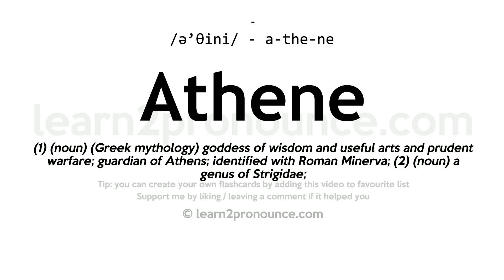Pronunciation of Athene | Definition of Athene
Athene pronunciation | How to pronounce Athene in English?
/ə`θiːniː/
(1) (noun) (Greek mythology) goddess of wisdom and useful arts and prudent warfare; guardian of Athens; identified with Roman Minerva;
(2) (noun) a genus of Strigidae;

What is meaning of Athene?
In Greek mythology, Athene, often spelled Athena in English, is one of the most prominent and revered goddesses. She is the daughter of Zeus, the king of the gods, and Metis, the Titaness of wisdom. Legend has it that Zeus feared Metis would bear a child mightier than him, so he swallowed her. However, Metis had already conceived Athene, who later emerged fully grown and armored from Zeus' forehead.

Athene is primarily known as the goddess of wisdom, but her domain extends to various other aspects, including:
- Warfare: Although she embodies strategic warfare rather than the chaotic violence associated with her brother Ares, Athene is a fierce warrior. She is often depicted wearing armor and carrying weapons, including a spear and shield.
- Civilization and Crafts: Athene is credited with teaching humans various skills and crafts, including weaving, pottery, and agriculture. She is often associated with the city of Athens, which was named in her honor, and is considered its patron deity.
- Justice and Law: Athene is a goddess of justice and is often depicted presiding over legal disputes and upholding the rule of law.
- Wisdom and Intellect: Athene is renowned for her wisdom and strategic thinking. She is a source of inspiration for scholars, philosophers, and leaders seeking knowledge and guidance.

Athene is typically depicted in art and literature wearing a helmet and carrying a shield adorned with the image of the Gorgon Medusa, which she used to ward off enemies. She is also often accompanied by an owl, which symbolizes wisdom.

Athene's myths and symbols have had a profound influence on Western culture, and she remains an enduring figure in literature, art, and popular culture.